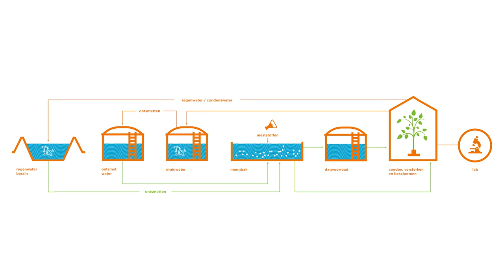Bassin - van der Valk Paprika's - Van Iperen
Als de teelt schoon begint, zijn er minder middelen nodig om schoon te blijven. Dat begint bij een schoon bassin. Regelmatig het bassinwater controleren en behandelen voorkomt vervuiling. Met de kopermeststof Proteck kunnen we organische vervuiling in het bassin minimaliseren. Leo van der Valk van paprikakwekerij Van der Valk vertelt over het belang van een schoon bassin voor zijn teelt.